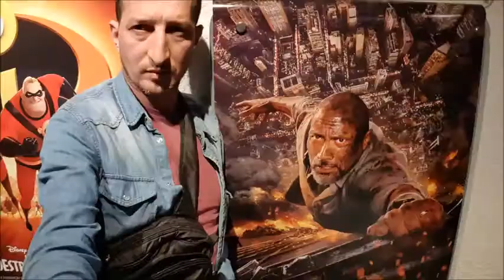Skyscraper = VLOG #14#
une bon film d'action, rien de nouveau un scénario vu et revu, mais un héro avec un handicap une originalité qui a son rôle !